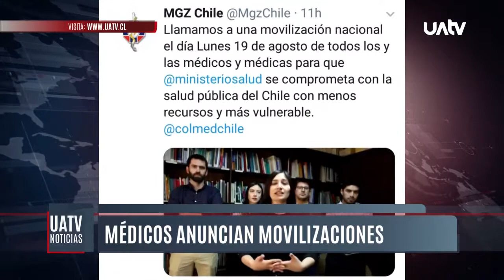Centro de trasplante y procuramiento de órganos funcionará en Temuco